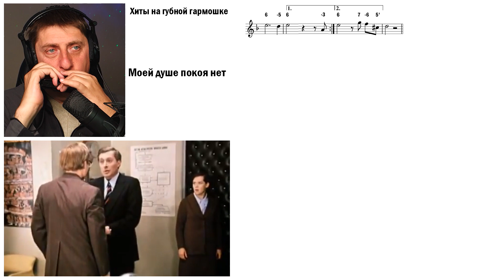Моей душе покоя нет│Хиты на губной гармошке│TAB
Звучит хроматическая губная гармошка  тональность "С"

00:00​​​​​ - Melody
02:25 - Backgrounds

Михаил Гапак
Обучение на губной гармошке в СПБ и Skype
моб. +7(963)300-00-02